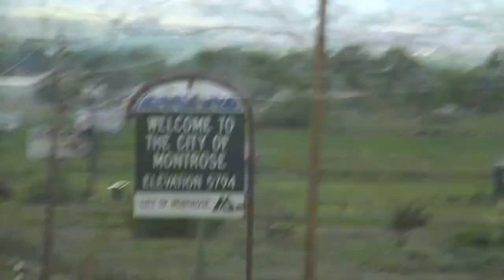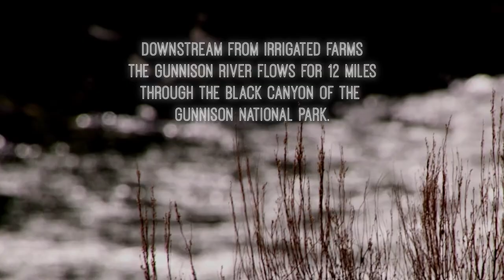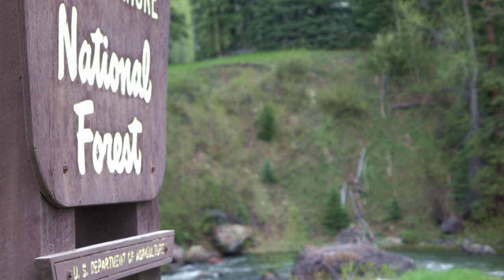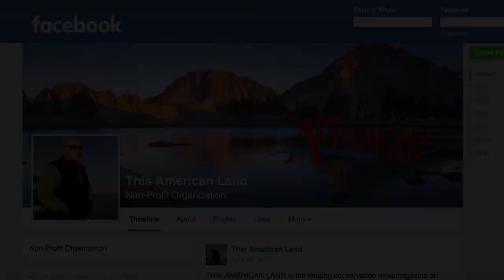Restoring River Flows, Welcome Back Monarchs | This American Land 701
Managing irrigation demand in the upper Colorado Basin: collaborating with landowners, water managers in western Colorado are developing innovative, more efficient systems to conserve water and restore flows to rivers. In Oklahoma, removing invasive cedars and reviving essential prairie habitat for migrating monarch butterflies. In White Sands, New Mexico, researchers study lizards to learn how changing habitats influence evolution.